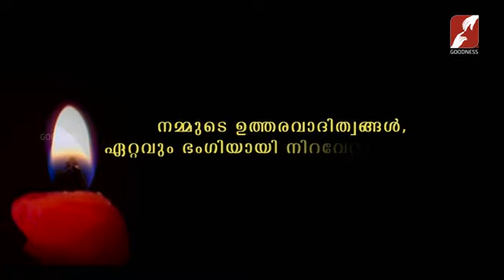PRABHATHAVIRUNNU | FR THOMAS EDAYAL MCBS | നമ്മുടെ ഉത്തരവാദിത്വങ്ങൾ ഏറ്റവും ഭംഗിയായി നിറവേറ്റാനാകണം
നമ്മുടെ ഉത്തരവാദിത്വങ്ങൾ ഏറ്റവും ഭംഗിയായി നിറവേറ്റാനാകണം
PRABHATHAVIRUNNU | FR PHILIP NEDUMTHURUTHIYIL VC